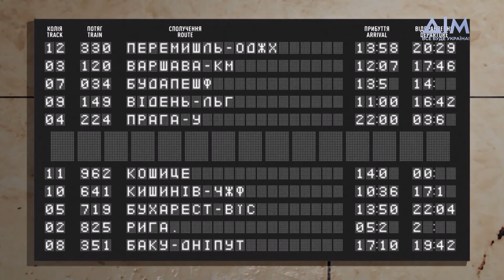"Дочекаюсь" на телеканалі "Дім". Старт нового сезону. Розкажіть свою історію!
Історії героїв "Дочекаюсь" зрозумілі сьогодні кожному з нас, адже побачити рідну людину хоч на кілька годин — це заповітна мрія для мільйонів українців, які через війну вимушено розлучились з коханими, батьками, дітьми, чоловіками, дружинами, друзями.

Героєм чи героїнею "Дочекаюсь" може стати кожен українець, у якого є мрія побачити дорогу людину, з якою розлучились після 24 лютого 2022 року.

Переходьте за посиланням та діліться своєю історією.